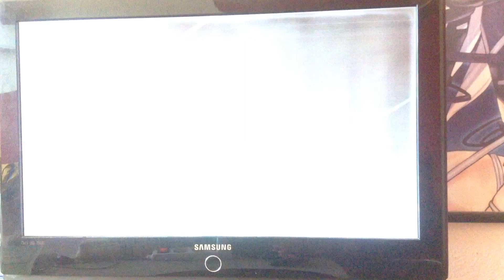[Project Diva Dreamy Theater] いのちの歌 [HARD Perfect]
Song: Song of Life
BPM: 80
Notes: 255
Rating: 5☆

WTF I'm saying/singing in the beginning of the video? haha
~If you write a Comment, please only German or English~

Skype: n1tr0t0m_the_king
Website for my F Edits